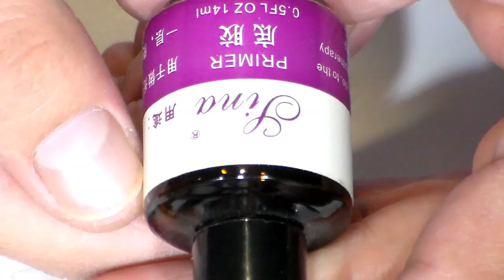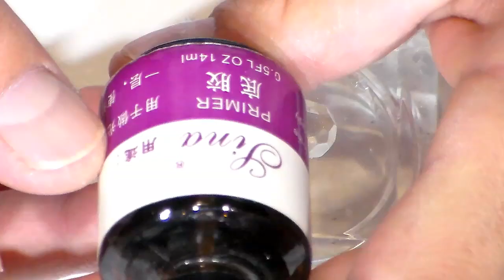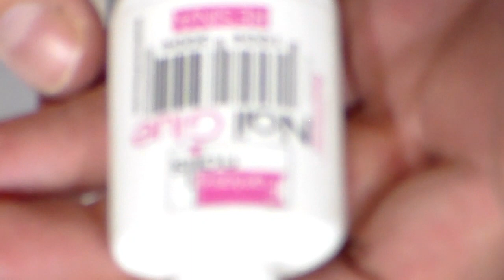uñas acrilicas turquesa con efecto azucar